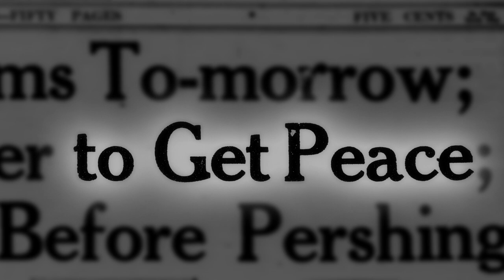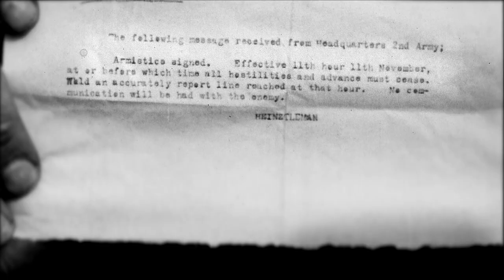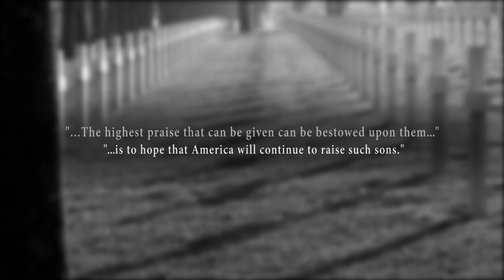This Day in History, November 11, 1918: World War I Ends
On November 11, 1918 an armistice was signed between the Germans and the Allies, ending World War I.